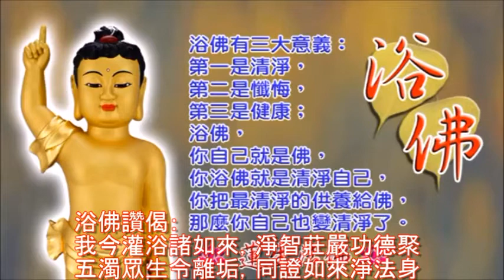浴佛讚偈 (浴佛偈)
浴佛的利益：在《浴佛功德經》中，所提及浴佛的利益有：
現受富樂，無病延年。於所願求，無不遂意。親友眷屬，悉皆安穩。長辭八難，永出苦緣。不受女身，速成證覺。

浴佛讚偈：
我今灌浴諸如來，淨智莊嚴功德聚
五濁眾生令離垢，同證如來淨法身